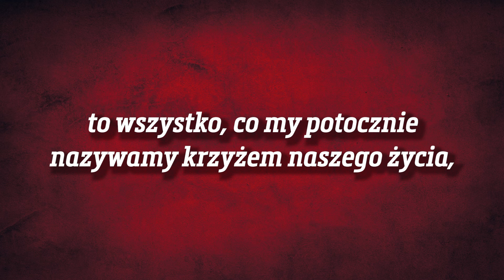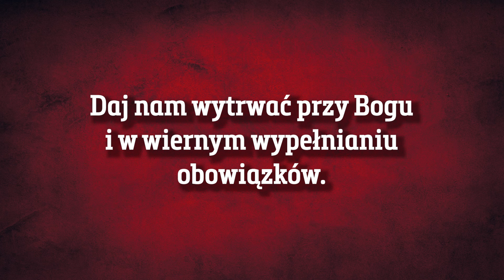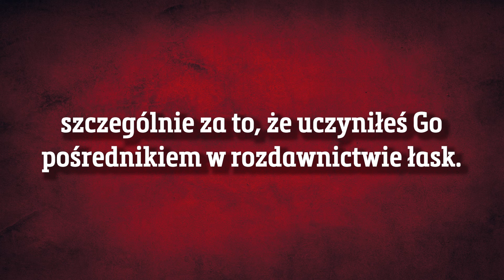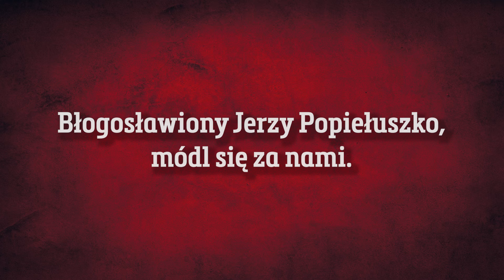Nowenna do bł. ks. Jerzego Popiełuszki | dzień dziewiąty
👉Czy ofiara, uświęcenie i służba mogą istnieć bez krzyża?😇

Jak 💪wytrwać i pozostać wiernym w chwilach próby?❤

W dziewiątym dniu 📕Nowenny do bł. ks. Jerzego Popiełuszki zanurzamy się w trudny temat męczeństwa, abyśmy i my umieli wytrwać przy podejmowaniu życiowych decyzji, w chwilach kryzysu i pokusy.🤲😇

❤️ Błogosławiony Jerzy Popiełuszko, módl się za nami!

Rozważania czyta ks. Jerzy Jastrzębski.